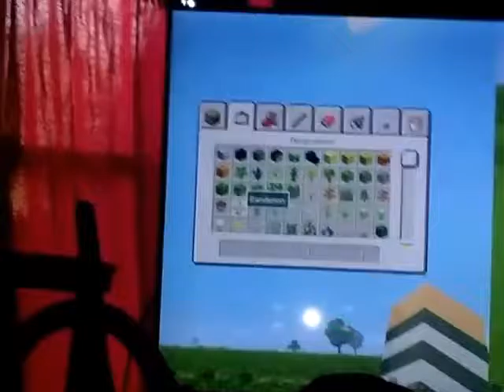JOSIAH PLAYS MINECRAFT THE FIRST TIME|creative crazyness series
My cousin Josiah comes to play minecraft with me for the first time ever!😇